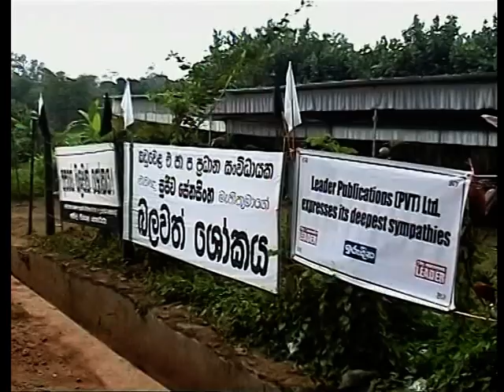Lasantha Wickrematunge Full Funeral Broadcast Full Coverage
Full coverage of  media king Lasantha Wickrematunge funeral